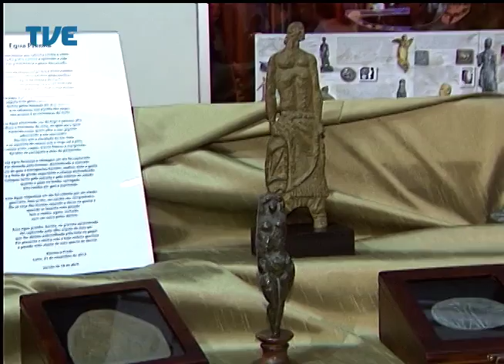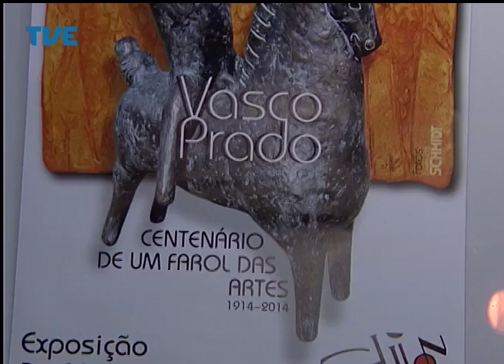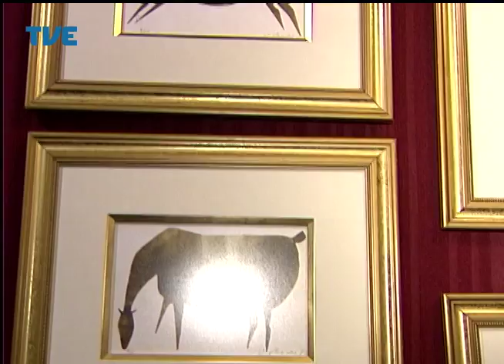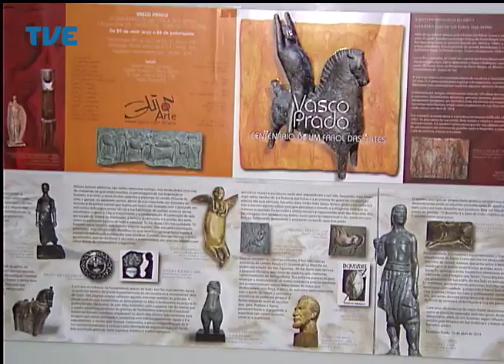Estação Cultura 12/05/14 Bloco 2